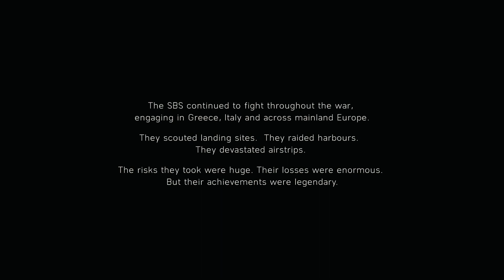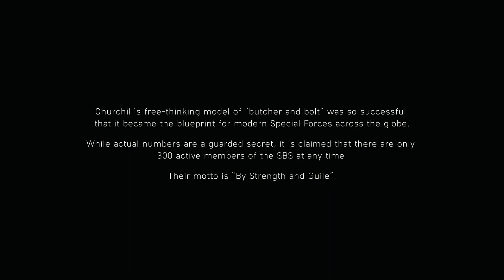BATTLEFIELD 5 - Walkthrough Part 4 - Campaign Mission - Under No Hud 3 - (Battlefield V).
Playing 15 Minutes of Mission "Under No Flag" and Repel all enemy forces.